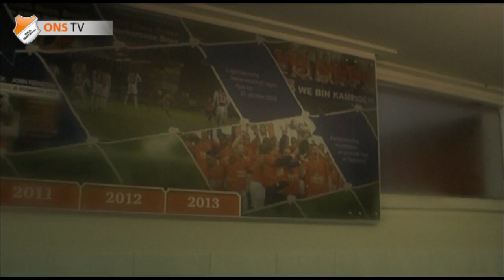ONS Boso Sneek - FC Lisse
Wedstrijdverslag van ONS Boso Sneek tegen FC Lisse (4-1)
Beelden en montage FrieslandActueel.nl